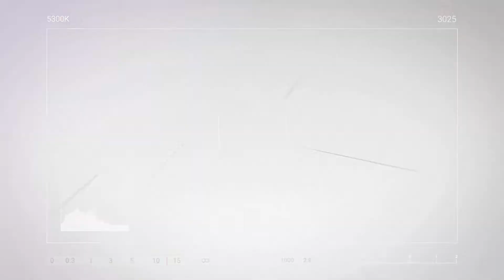Moenda Móveis - Edição 2